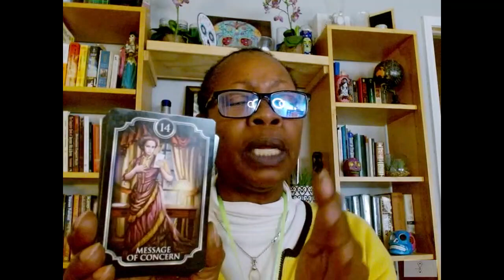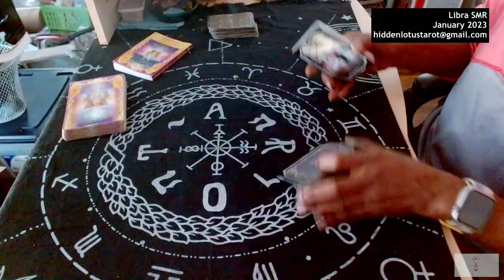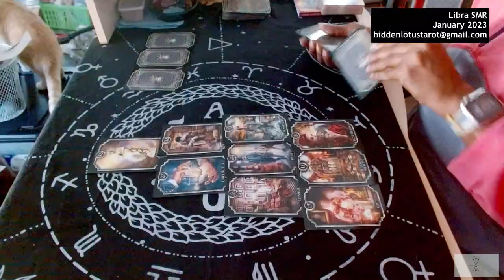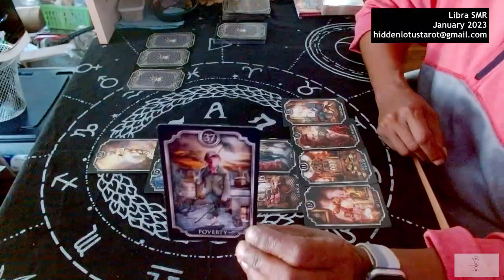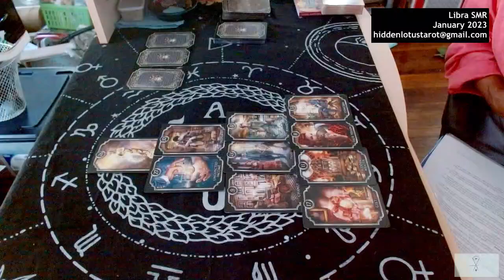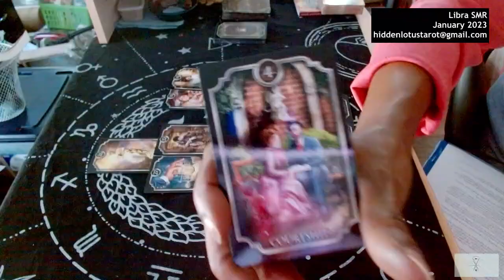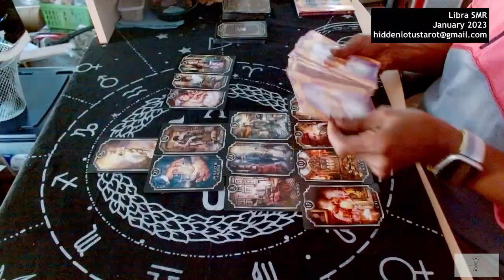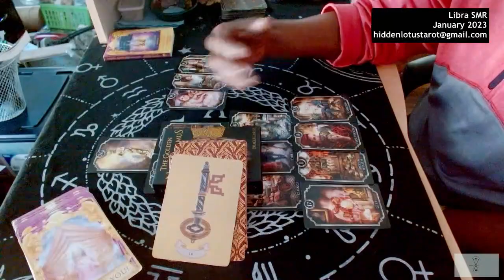Libra SMR. January 2023. HLT© – Discover, Confirm, Empower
This is a general reading and the messages may not resonate with you. I recommend that you also view the corresponding readings that represent your Moon and Rising sign.
In order to gain any insight into your own individual situation requires a personal reading. You can find information on my reading packages in the About box section of my channel.